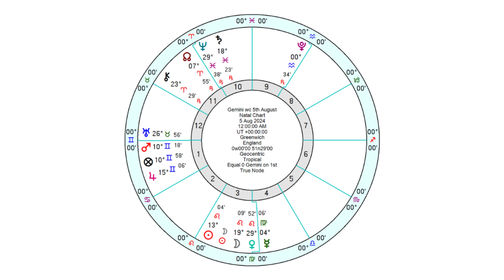Gemini Horoscope - Weekly Astrology - 5th to 11th August 2024